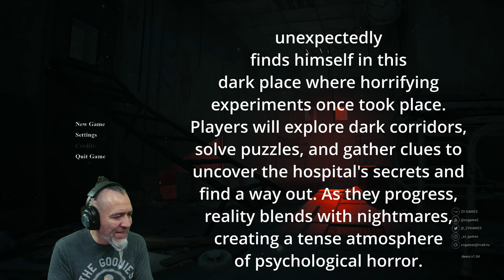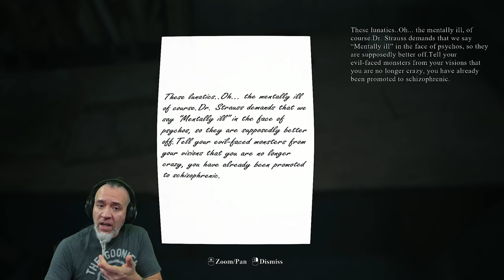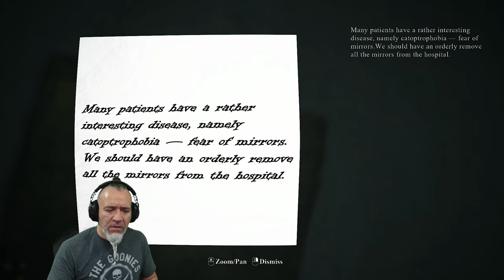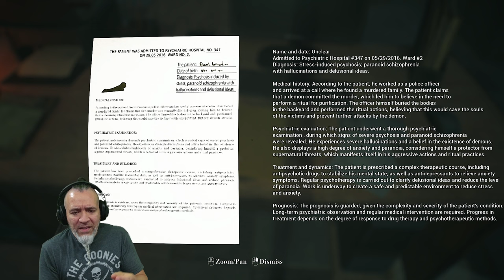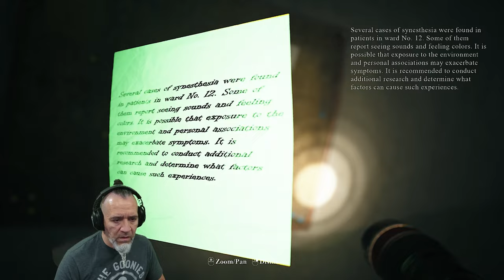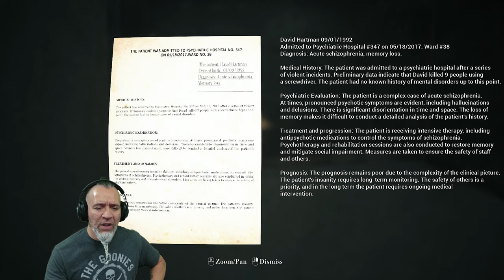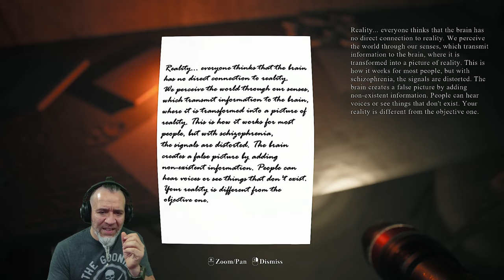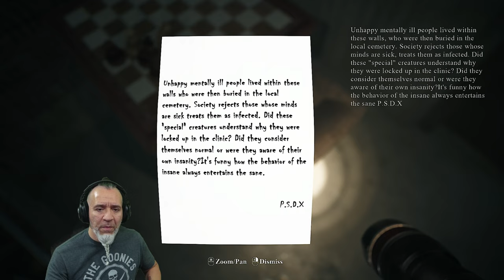Madness Inside DEMO | Psychological Horror Walking Simulator Game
​New Psychological Horror Demo Game Dudes. "Madness Inside" takes you deep into an abandoned psychiatric hospital where dark experiments were once conducted.

"Madness Inside" is a psychological horror walking simulator.

Average demo time: 25 minutes

Lieutenant Vic Voyt, chasing a dangerous criminal, unexpectedly finds himself in this dark place where horrifying experiments once took place. Players will explore dark corridors, solve puzzles, and gather clues to uncover the hospital's secrets and find a way out. As they progress, reality blends with nightmares, creating a tense atmosphere of psychological horror.